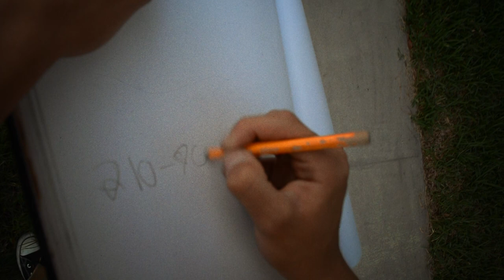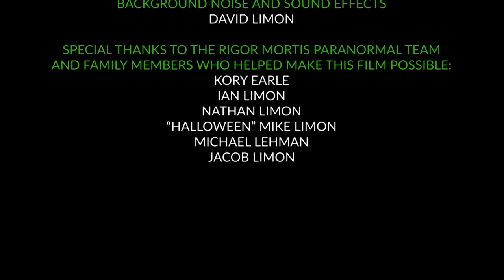Mary Ann O'Neill | Horror Short Film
In the mid 70's elementary school friends find a phone number that is answered with an odd message by a creepy woman on the other end. After the call, each child goes missing one by one.

Please remember to "like" the video and share the video with your friends!

David Limon and Robert Limon

PRODUCED BY
David Limon

Jasmine Limon / Mary Ann O'Neill
Robert Limon / Mr. Anaya
Sissy Limon / Jamie
Christian / Douglas
Alexandria Garner / Beverly
Kennedy Garner / Roberta
Nina Limon / Davida
Riot / Little kid playing on the sidewalk
Mary Ellen Limon / Car Driver for Stunt Shots
David Limon / TV News Anchor

Stevie Wonder - Superstition
Bum Tab (Nathan Limon) - Background music and sounds
David Limon - Background sounds

COSTUMES/MAKEUP
Jasmine Limon

WARDROBE
Yolanda Limon
Jasmine Limon

STORY BY
Mary Ann O'Neill is a horror short film based on true events that happened to brothers Robert Limon and David Limon in the mid 70's.

SPECIAL THANKS TO:
All of the Rigor Mortis Paranormal Team and family members who helped make this film possible:
Kory Earle
Iam Limon
Nathan Limon
"Halloween" Mike Limon
Michael Lehman
Jacob Limon

Names and identifying details have been changed to protect the privacy of individuals.